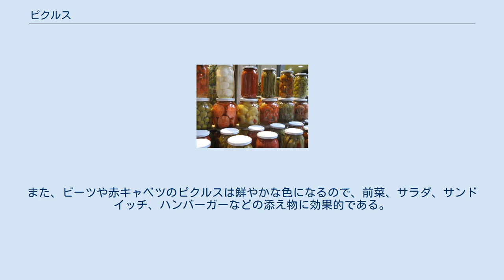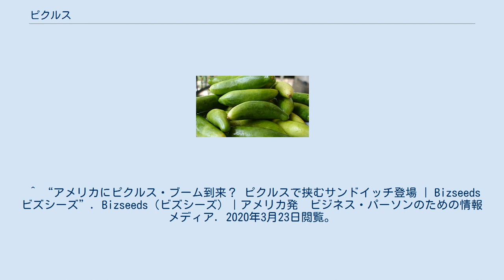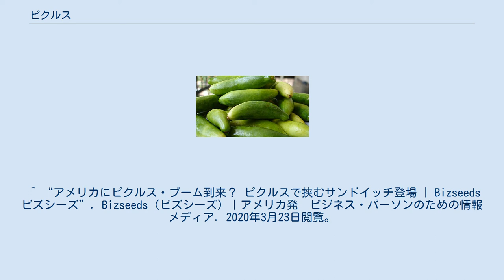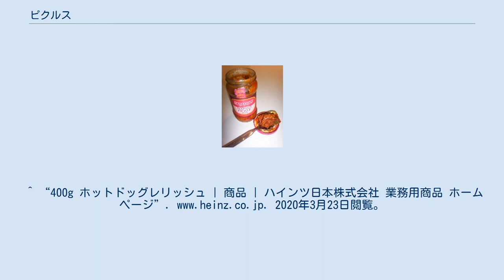ピクルス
キュウリのピクルス ピクルス (英語: Pickle) は、酢漬けあるいは自然醗酵によって作られる保存食。
英語本来の発音は「ピクル」の複数形である「ピクルズ」。
 ガーキン（Gherkin） 歯切れのよい野菜類を、種々のスパイスを入れた酢に漬けたもの。
ガーキン（短小のキュウリ）、キュウリ、タマネギ、カリフラワー、ニンジン、トマト、ビーツ、インゲン、ピーマンなどを塩漬けののち、香辛料とともに酢漬けにすることで保存性を高め、味に変化をつけたものである。
前菜や肉料理、サンドイッチに添えたり、カレーソースの薬味や、みじん切りにしてマヨネーズに加え（タルタルソース）、食欲増進や、味に変化をつけるために用いられる。
ディル（香草）を加えたものはディルピクルスとよばれ、欧米人に好まれる。
また、ビーツや赤キャベツのピクルスは鮮やかな色になるので、前菜、サラダ、サンドイッチ、ハンバーガーなどの添え物に効果的である。
 多くの国ではきゅうりピクルスが、「ガーキンス」（Gherkins）という商品名で流通している。
 アメリカ合衆国ではハンバーガーやサンドイッチに多用され、ピクルスを具にしたサンドイッチが人気を博している。
細かく刻んだものはレリッシュと呼ばれ、ザワークラウトと共にホットドッグのトッピングとして使われる。
オリーブの種を抜き、赤ピーマンを詰めたピクルス（スタッフド・オリーブ）は、マティーニの必需品である。
 酸味を好む国民性ゆえに、ゆで卵のピクルスまで多様なピクルスが存在するが、モルトビネガーにリンゴやデーツで甘味を加えて野菜を漬けた「Branston Original Pickle（ブランストン・オリジナル・ピクル）」はイギリスの味と評される。
 アチャールという独特のピクルスがあり、各種料理の付け合せに用いられる。
 日本人がイメージする「ピクルス（＝野菜の酢漬け）」に近いものとしては、ラッキョウ漬けや紅しょうがや糠漬け（ぬかづけ）などがあげられる。
日本を代表する保存食である梅干しもピクルスの一種である。
 ^ a b 日本大百科全書(ニッポニカ）. “ピクルスとは” (日本語). コトバンク. 2020年3月23日閲覧。
^ “ガーキンス商品一覧｜ヘングステンベルグ｜加工食品｜三菱食品”. 2020年3月23日閲覧。
 ^ “アメリカにピクルス・ブーム到来？ ピクルスで挟むサンドイッチ登場 | Bizseeds ビズシーズ”. Bizseeds（ビズシーズ）｜アメリカ発　ビジネス・パーソンのための情報メディア. 2020年3月23日閲覧。
^ “400g ホットドッグレリッシュ | 商品 | ハインツ日本株式会社 業務用商品 ホームページ”. 2020年3月23日閲覧。
 ^ カクテル (2017年10月18日). “カクテルに添えられたオリーブ、その理由に納得！” (日本語). カクテル.net. 2020年3月23日閲覧。
 ^ Masala, Lady. “イギリスの味覚に挑戦！「すっぱおいしい」お土産３選 | イギリス” (日本語). LINEトラベルjp 旅行ガイド. 2020年3月23日閲覧。
^ “２種のアチャール” (日本語). 2020年3月23日閲覧。